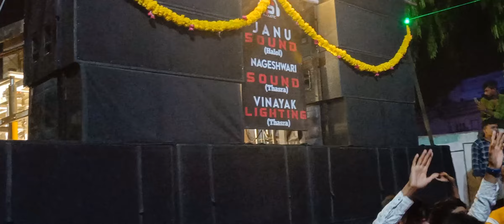all dj neem & oner neem dj bhatt janu sound Maharana pratap stetue opening thasra